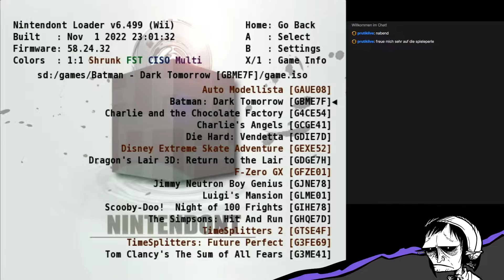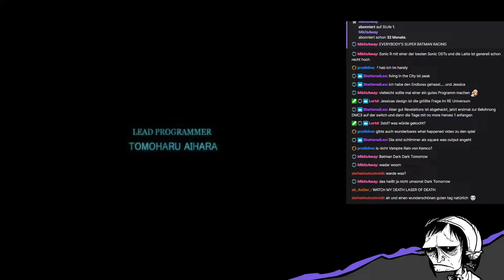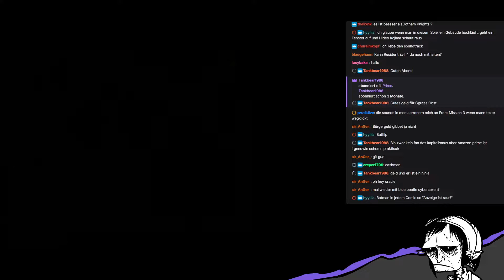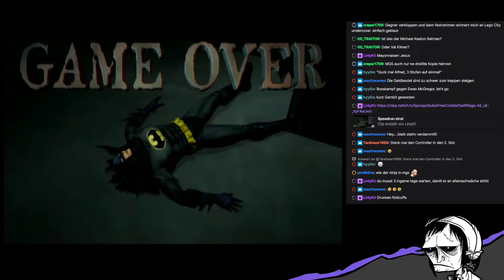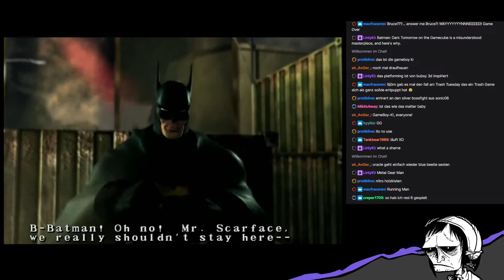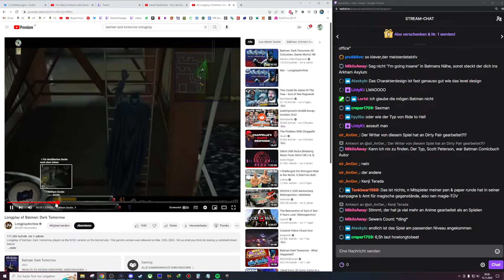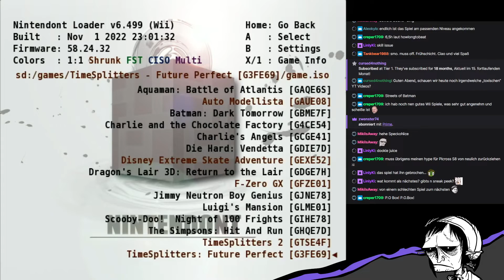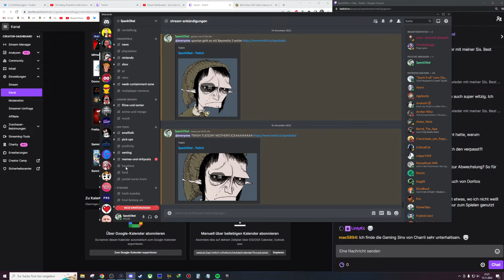DAS schlechteste GameCube Spiel | Batman Dark Tomorrow (Trash Tuesday)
Holy shit, ich hätte niemals gedacht, dass es so scheiße ist